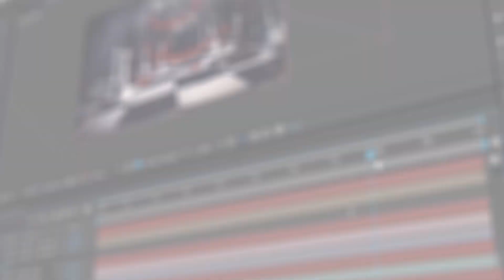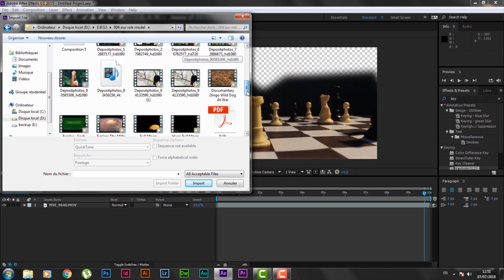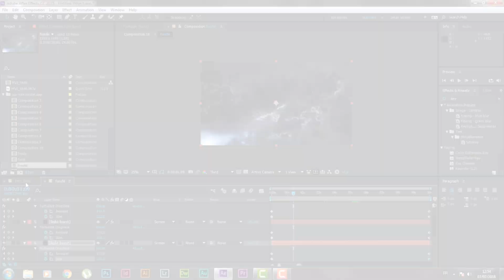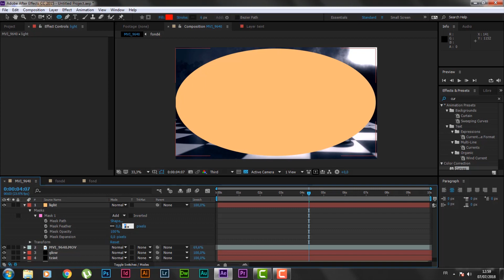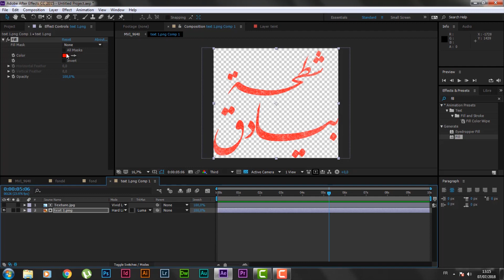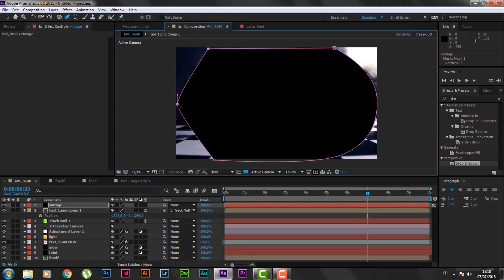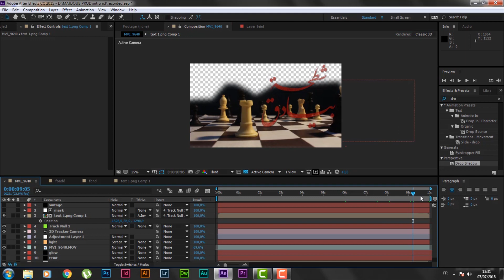Intro N3 |MAJDOUB PRODUCTION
✪Tinush - Struggle (ft. Aretha Franklin) /A Deeper Love